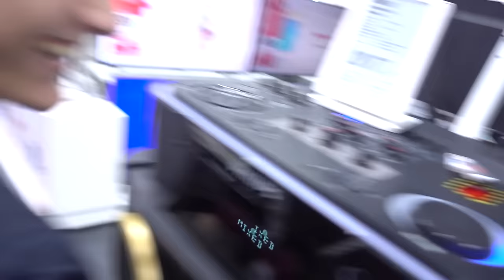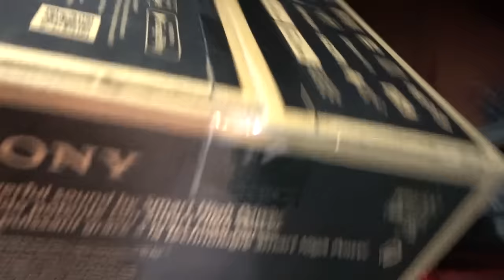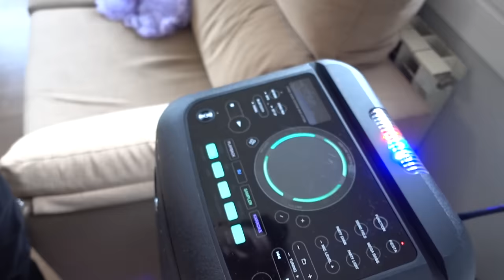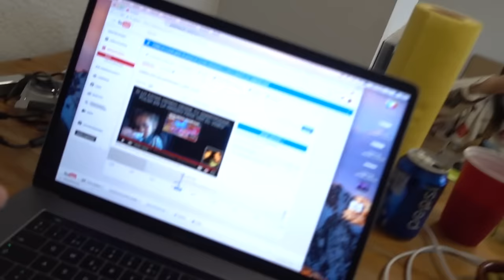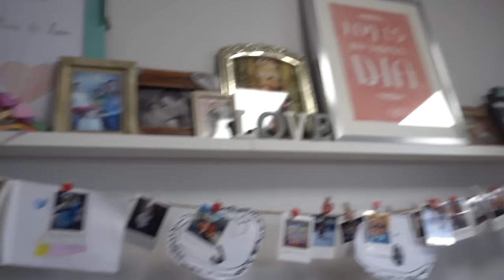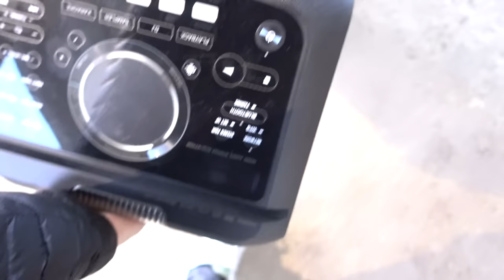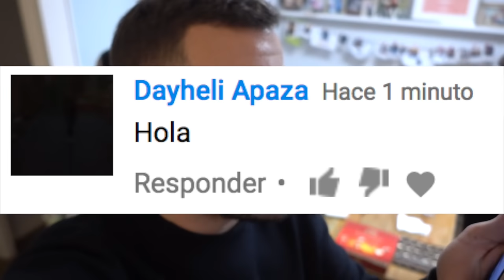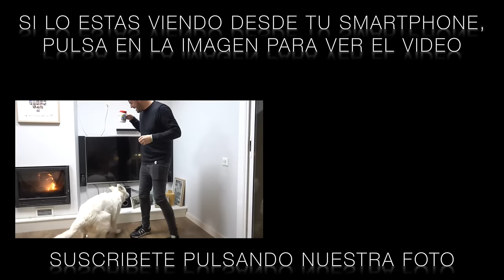BAILANDO SHUFFLE CON FINGERS ·VLOG·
SANEUB!!

Si queréis enviar algo:
LUIS ITARTE
APARTADO DE CORREOS 2
08220 TERRASSA (BCN)